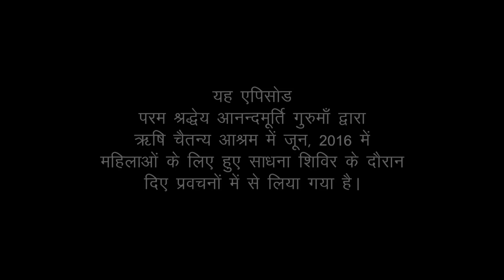Amrit Varsha Episode 1518 (20 September 2016)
Featured video has been drawn from talks given by revered master Anandmurti Gurumaa during Health & Meditation Retreat for Women held at Rishi Chaitanya Ashram in June, 2016